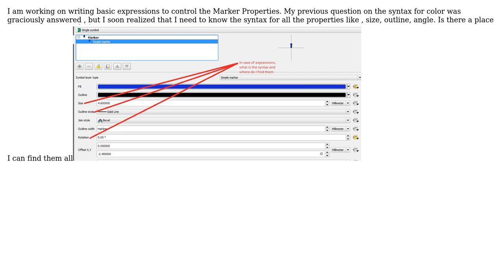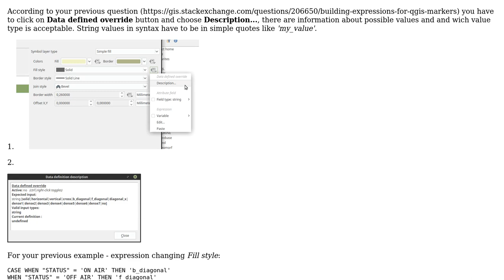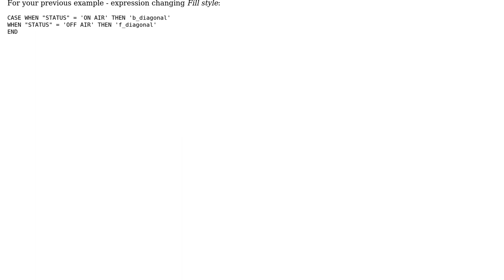GIS: QGIS Marker Expressions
With thanks & praise to God, and with thanks to the many people who have made this project possible! | Content (except music & images) licensed under CC BY-SA | Music | Images & others | With thanks to user Oto Kalab user ArMoraer user Arindam and the Stack Exchange Network Trademarks are property of their respective owners. You are responsible for your own actions.